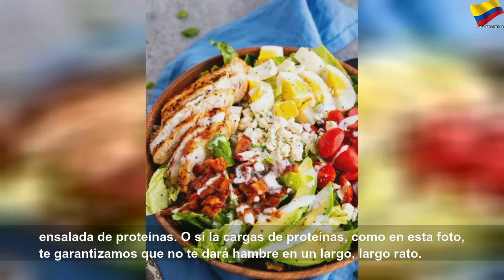50 recetas fáciles para variar el menú de la oficina #1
50 recetas fáciles para variar el menú de la oficina | Orange Month
Para que no te aburras de comer siempre lo mismo en el trabajo, hemos recopilado 50 ideas de recetas que son fáciles, rápidas, deliciosas y muy saludables. Coge lápiz y papel, y toma nota de estas increíbles recomendaciones para variar tu menú de la comida.